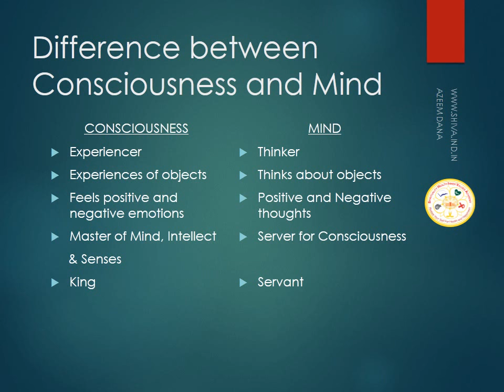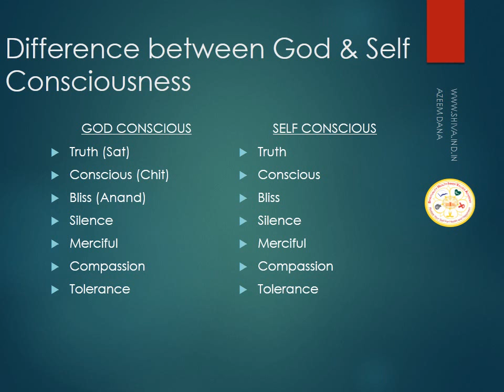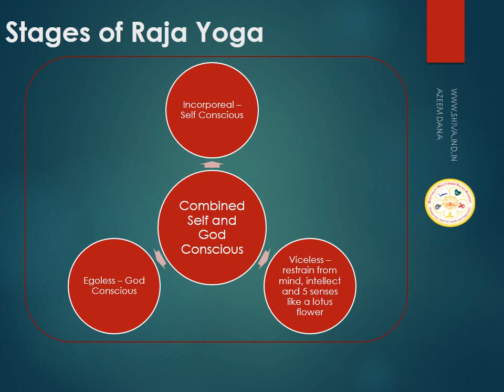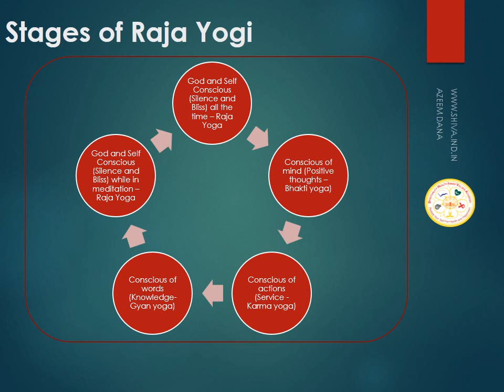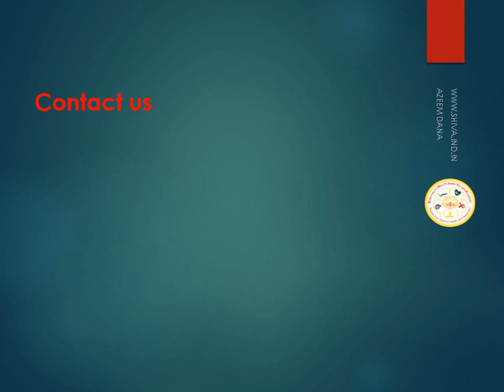Anatomy of Raja Yoga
This Video explains about Science of Consciousness explained by God Shiva.